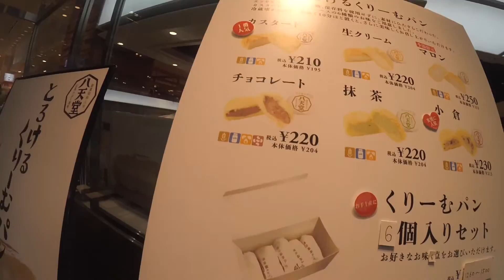TRYING JAPANESE DESSERTS (BEST TAIYAKI EVER!)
ABOUT THE CLUELESS CANADIAN
My name is Anthony Trinh and I'm a hungry traveller that's currently living in Oita, Japan, eating as much delicious Japanese food as I can.

I recently left my job and bought a ticket straight to Japan with no itinerary at all -- just a love for food. With zero clue of what I'm doing and zero Japanese, I'm going to travel around Japan and vlog as much as I can for you! This channel will show you how easy it is for you to pack your bags and explore the beautiful world around you.

/ japanese food japan food vlogger canadian taste test 2016 canada